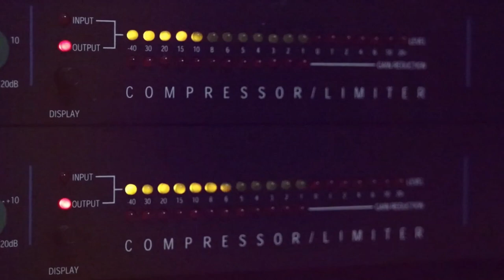اكبر نقوط عريس لعام 2019 افراح ال كتانة مع شادي بوريني تسجيلات حرزالله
دحيه سالم
  دحيه ايمن
 دحيه معين
 دحيه الزعبور
  دحيه عماد
  دحيه يا
  دحيه يوسف
  دحيه ابو
  دحيه بدويه